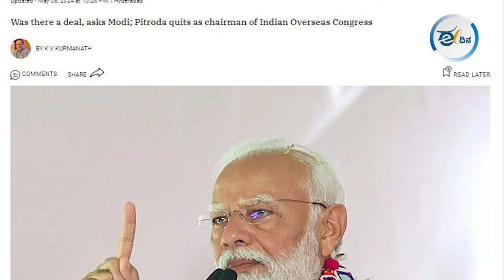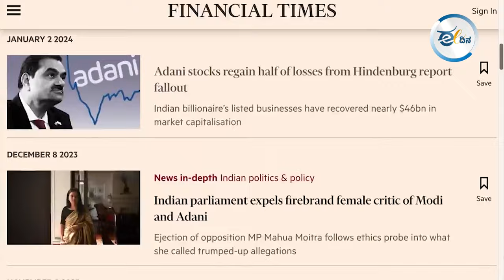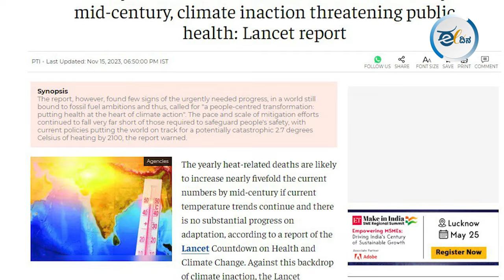ಅದಾನಿಯ ದೇಶದ್ರೋಹದ ಕೆಲಸಕ್ಕೆ ಮೋದಿಯೇ ಚೌಕಿದಾರ್? Adani coal scam I Narendra Modi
ನೋಟುಗಳನ್ನು ತುಂಬಿ ಅಂಬಾನಿ ಮತ್ತು ಅದಾನಿ ಕಾಂಗ್ರೆಸ್ಗೆ ಕಳುಹಿಸುತ್ತಿದ್ದಾರೆ ಎಂದು ಉಲ್ಲೇಖಿಸಿದ ಪ್ರಧಾನಿ ಮೋದಿಯ ಆ  ಟೆಂಪೋ ಈಗ ಲಭ್ಯವಾಗುವಂತಿದೆ. ಫೈನಾನ್ಷಿಯಲ್ ಟೈಮ್ಸ್ ನಲ್ಲಿ ಪ್ರಕಟವಾಗಿರುವ ಸುದ್ದಿಯನ್ನು ಓದಿದ್ರೆ ನೀವು ಆ ಟೆಂಪೋವನ್ನು ಕಳಪೆ ಗುಣಮಟ್ಟದ ಕಲ್ಲಿದ್ದಲು ಸಾಗಿಸಲು ಬಳಸಲಾಗಿದೆ ಎಂದು ಊಹಿಸಬಹುದು. ಅದಾನಿ ಕಂಪೆನಿ ಸರ್ಕಾರಕ್ಕೆ ಕಳಪೆ ಕಲ್ಲಿದ್ದಲನ್ನ ಮಾರಾಟ ಮಾಡುವುದಲ್ಲದೆ ಅದಕ್ಕೆ ಉತ್ತಮ ಗುಣಮಟ್ಟದ ಕಲ್ಲಿದ್ದಲಿನ ಬೆಲೆಯನ್ನು ತೆಗೆದುಕೊಳ್ಳುತ್ತಿದೆ. ಕಳಪೆ ಗುಣಮಟ್ಟದ ಕಲ್ಲಿದ್ದಲು ಮಾರಾಟದಿಂದಾಗಿ ಭಾರತದ ವಿವಿಧ ನಗರಗಳಲ್ಲಿ ವಾಯುಮಾಲಿನ್ಯ ಹೆಚ್ಚಿದೆ ಮತ್ತು ಸರ್ಕಾರದ ಖಜಾನೆಗೂ ವಂಚನೆಯಾಗಿದೆ  ಎಂದು ಈ ವರದಿಯಲ್ಲಿ ಹೇಳಲಾಗಿದೆ. ನಾವು ಇಲ್ಲಿಸುಖಾ ಸುಮ್ಮನೆ ಆರೋಪಗಳನ್ನ ಮಾಡದೆ ಫೈನಾನ್ಷಿಯಲ್ ಟೈಮ್ಸ್ ವರದಿಯಲ್ಲಿ ಏನು ಬಂದಿದೆ ಅನ್ನೋದನ್ನಷ್ಟೆ ಈ ವಿಡಿಯೋದಲ್ಲಿ ಹೇಳಿದ್ದೇವೆ. ಈ ವಿಡಿಯೋ ತಪ್ಪದೆ ನೋಡಿ ಇದಕ್ಕಿಂತ ದೇಶದ್ರೋಹದ ಕೆಲಸ ಇನ್ನೊಂದಿಲ್ಲ…